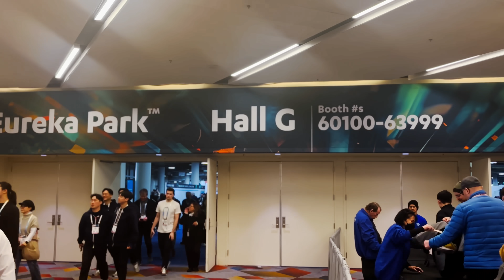The Future is Here: Closed Captioning Glasses for the Hard of Hearing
For 20 years I have been on the hunt for the latest tech and innovations! Join me in this hands-on review of Xander’s closed captioning glasses designed for the hard of hearing using augmented reality. First discovered at CES, these easy-to-use glasses require no WiFi and provide a seamless experience for those who struggle with hard of hearing. Xander founders Alex Westner and Marilyn Morgan Westner explain the simple setup and functionality, offering an in-depth look at this innovative technology. Bonus: see my top five tech picks from CES that I share on the Today Show. Will Xander make the cut?